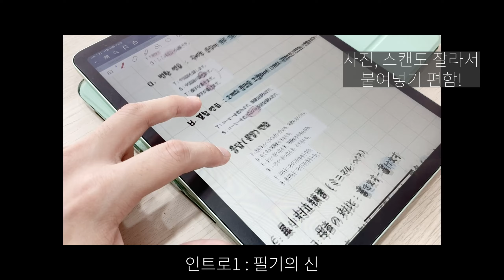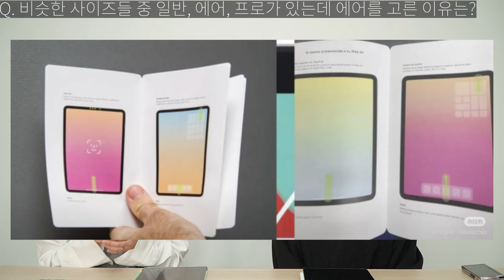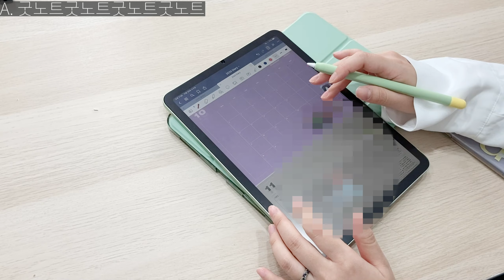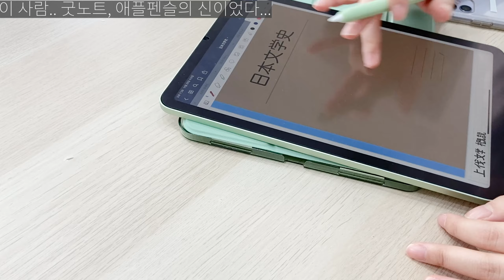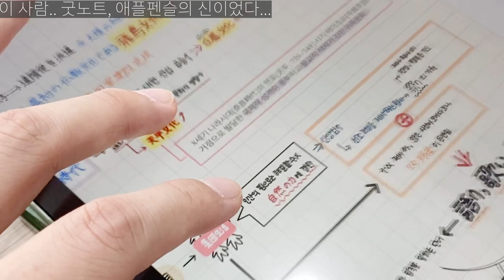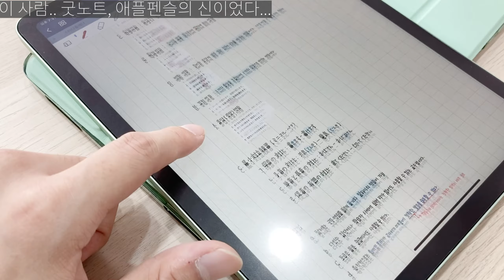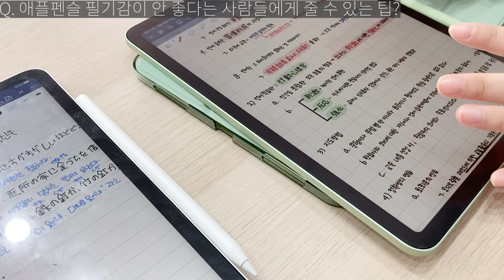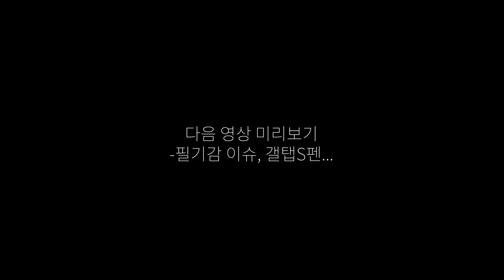필기의 신을 모셨습니다. 아이패드 에어 4세대 그린 사용 후기 | 굿노트 활용법 | 리뷰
이제껏 제가 쓰던 굿노트는 굿노트가 아니라 배드노트였던겁니다. 하하 재밌다.

01:05 아이패드를 선택한 이유?
02:24 일반, 에어, 프로 중에 에어를 선택한 이유?
06:18 그린 색감
09:10 쌈무요정 김채원 화이팅
09:57 굿노트 활용법
15:01 아이패드 필기감이 안 좋다는 분들을 위한 팁이 있다면?

My Gears

*위 링크는 제가 사용하는 기기 중에 쿠팡 로켓 배송 제품들을 쿠팡 파트너스 활동 일환으로 소개해드리는 것이며 최저가가 아닐 수도 있습니다! 꼭 가격 비교 후 구매하시길 바라며 위 링크에서 구매 시에는 제가 수수료를 얻게 됩니다! (추가금액을 내는 것은 아닙니다!) 감사합니다!